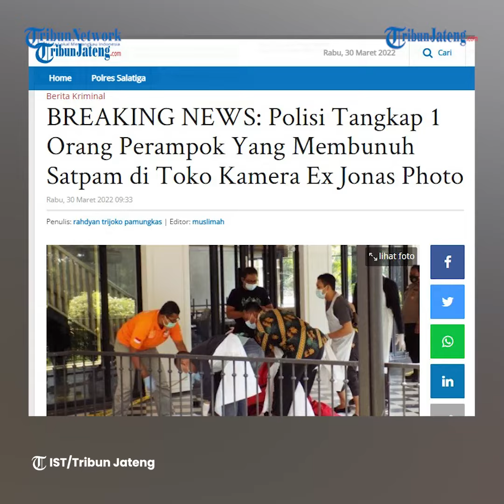Perampok yang Bunuh Satpam di Toko Kamera Ex Jonas Photo Diringkus Polisi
Selengkapnya Satu pelaku perampokan menyebabkan meninggalnya petugas keamanan di toko kamera ex Jonas Photo  Jalan Diponegoro 45 Kecamatan Gajahmungkur telah tertangkap. Kabid Humas Polda Jateng, Kombes Pol M Iqbal Alqudusy mengatakan pelaku tertangkap satu orang.